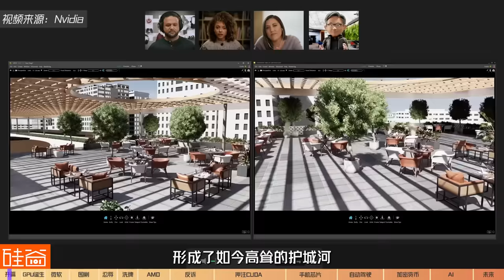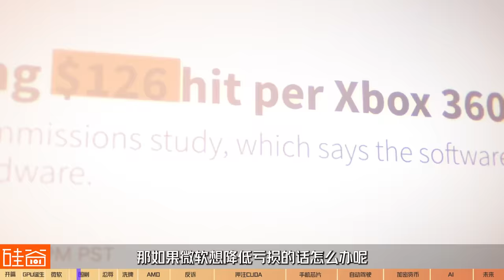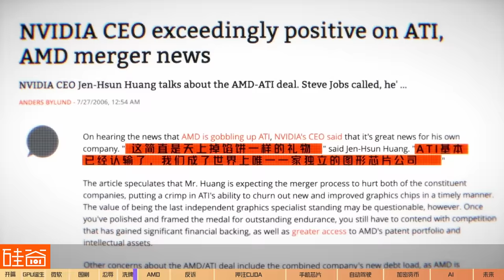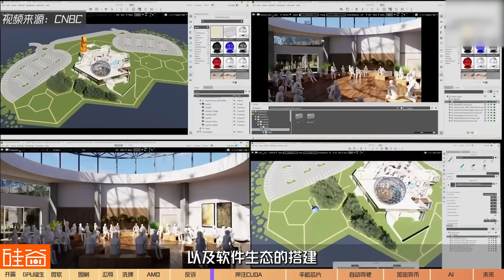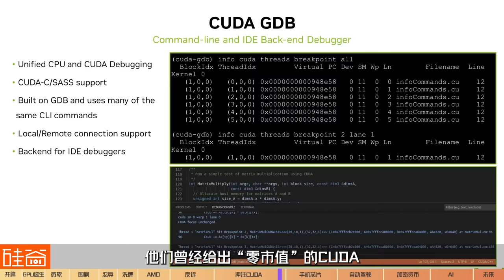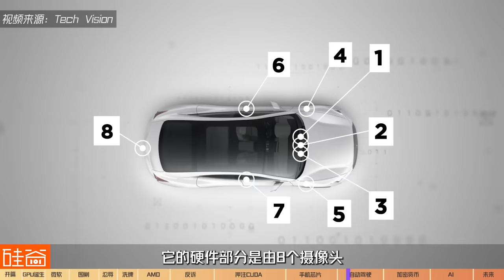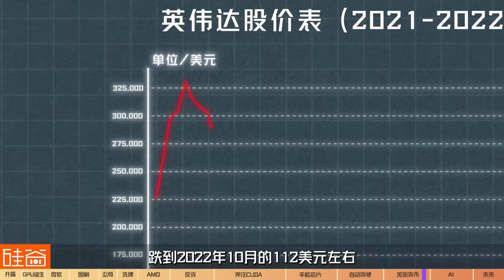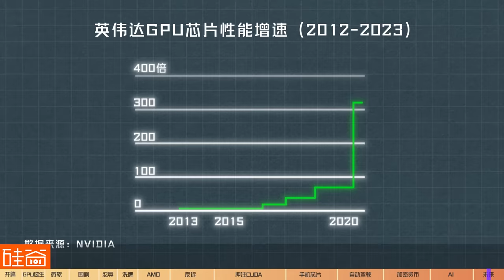【硬核】在诉讼与骂名中崛起的英伟达GPU：从未停止过战斗，也没有永远的朋友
高处不胜寒，英伟达在创下万亿市值之后，市场中关于GPU订单造假谣言四起。看完这期视频，也许你会对英伟达和黄仁勋有更深的认识。

我们摒弃阴谋论和市场中的一切噪音，深度回顾英伟达创始人黄仁勋过去三十年为了GPU而打下的战役：微软，ATI，AMD，英特尔，苹果，高通，三星，特斯拉，虚拟货币… 这些曾经的甲方或合作伙伴，都曾与英伟达对峙公堂或撕破脸直接开打市场争夺战。

有的战役英伟达赢了，有的战役输了，但已经战斗了30年的黄仁勋意识到：英伟达没有永远的客户，没有永远的朋友。

他是孤独的，也是叛逆的，他能做的，只有不断往前跑，战斗永不停止。

时间轴：
00:00 开篇：来自“Linux之父”的公开中指
02:29 英伟达GPU的诞生
04:51 英伟达与微软、英特尔、AMD及ATI的五方混战
06:20 改变命运的微软Xbox订单
07:44 来自巨头甲方和对手的围剿
11:10 老黄的忍辱负重
12:52 天上掉馅饼的礼物：行业巨变
15:10 AMD的暂时没落
18:57 反诉英伟特，英伟达：“绝不和解”
23:48 CUDA：华尔街的短视
32:03 手机芯片：英伟达与三星，苹果和高通
37:22 自动驾驶：英伟达和特斯拉的短暂蜜月
42:28 加密货币：甲方变成了周期
47:42 ChatGPT：AI终于来了
52:23 英伟达的未来：战斗永不停止

【深度】华尔街顶级投行的世纪败局：孙正义的“白手套”、被Bill Hwang“坑骗”、转型失败、风控失效，瑞士信贷是时代的替罪羔羊吗？